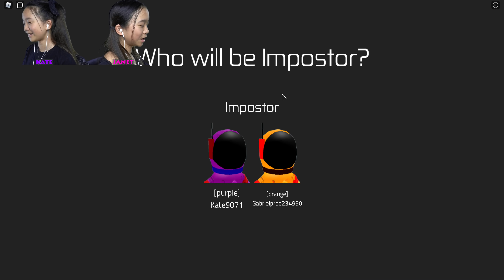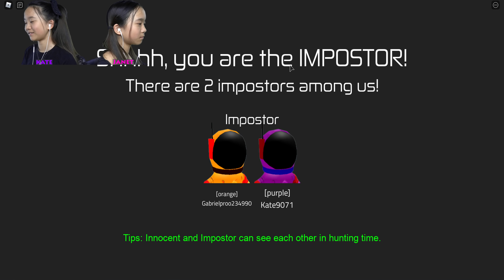Among Us Hide and Seek on ROBLOX!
In this video, we are playing Among Us Hide and Seek on Roblox. Crewmates must hide from the Imposters and finish their tasks. Imposters must find all of the crewmates and kill them!